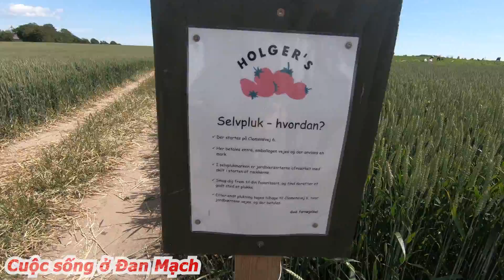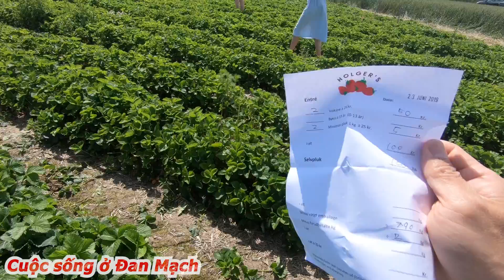Cuộc sống ở Đan Mạch || Vlog 58 Hái dâu ở Đan Mạch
Hái dâu ở Đan Mạch

Hàng năm vào mùa hè ở Đan Mạch mọi người có thể ra đồng để hái dâu/strawberry/ self-picking strawberries/selvpluk jordbær.

Riêng tại thành phố Aarhus, mọi người có thể đến địa chỉ/address/adresse sau để hái dâu.
           Holgers Jordbær
           Clemensvej 6, 8530 Hjortshøj

Năm nay Holgers Jordbær cho phép hái dâu/selvpluk jordbær start bắt đầu vào khoảng giữa tháng 6/juni, từ 10h sáng đến 6 giờ chiều. Lưu ý là thời gian có thể thay đổi, mọi người nên kiểm tra trực tiếp tại website của chủ vườn dâu

Trước khi đi, mọi người nên đem theo dụng cụ như xô, thau hay là cái rổ để đựng dâu.

Khi đến nơi, mọi người phải trả phí để ra đồng hái dâu. Nơi đây, người ta cũng cân/ weight cái đồ đựng dâu của mình trước và ghi lên tờ biên lai.
- Người lớn: 50 DKK tương đương 6,6 EURO - 7,6 USD - 11 AUD
- Trẻ em dưới 13 tuổi: 30 DKK tương đương 4 EURO - 4,5 USD - 6,5 AUD

Sau khi hái xong, mỗi người lớn được 1 kg dâu không phải trả tiền, phần còn lại thì sẽ trả 25 DKK tương đương (3,3 EURO - 3,8 USD - 5,5 AUD) cho 1 kg.

Mọi người sau khi hái xong thì tự giác đến chỗ trả tiền vào cổng lúc ban đầu để cân/weight số lượng dâu mà mình đã hái. Khi ở ngoài đồng hái dâu, mọi người được phép thử dâu ;-)